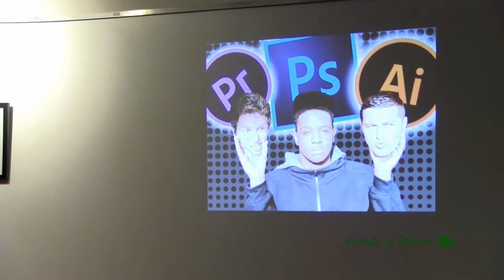Weaving History into the Future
The Friends of Weaver hosted an art exhibition on February 28, 2018 to celebrate the re-opening of Weaver High School in the Fall of 2019 by reminiscing on the past and hoping for a bright future.  Learn more about the new Weaver High School